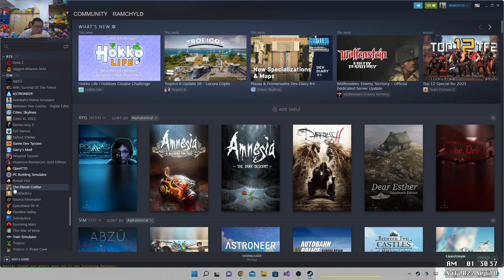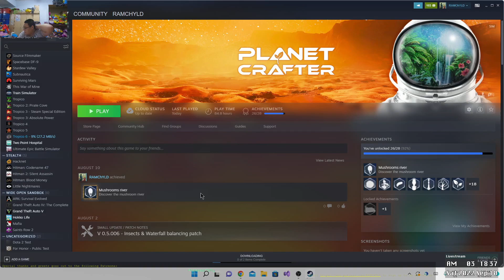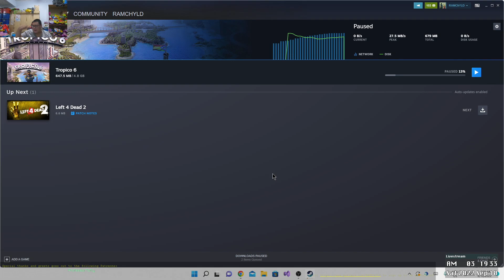Miner 2049er: The Planet Crafter (Part 11)